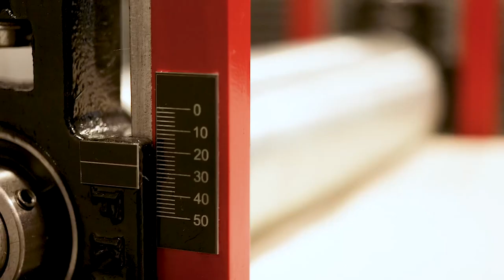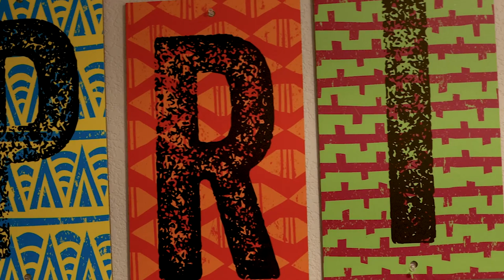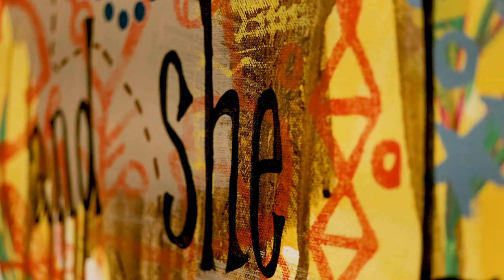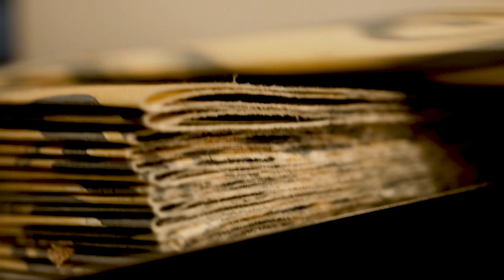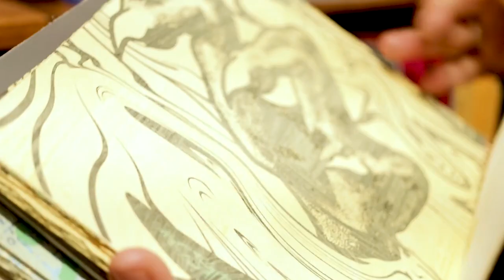Featured Artist Melanie Yazzie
Melanie Yazzie talks about her art and live in this brief interview. Ms. Yazzie is  printmaker, painter, and sculptor. Her work draws upon her rich Diné (Navajo) cultural heritage. She is chair of printmaking at the University of Colorado, Boulder. Her exhibit is on display at The Collective Community Arts Center in Lafayette, Colorado through 6/27/2021.
Find out more about The Collective at lafayetteco.gov/Collective.
 Funded by a generous grant from Scientific and Cultural Facilities District (SCFD).
Video filmed and produced by NewFocusFilms.com